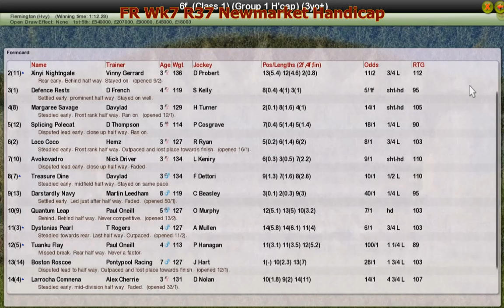FR Wk7 R37 Newmarket Handicap